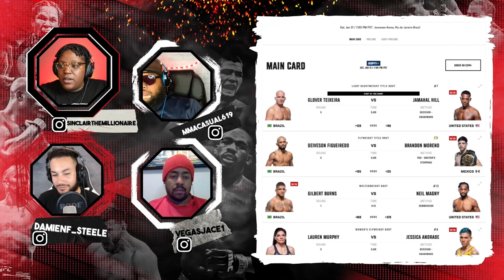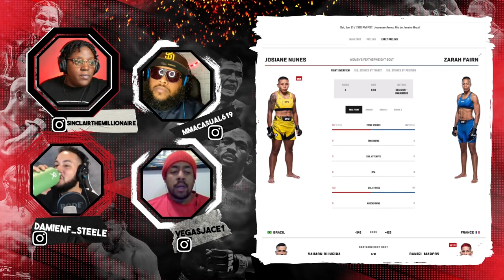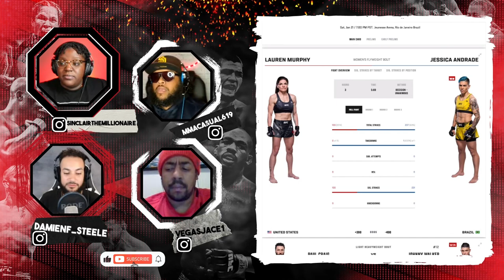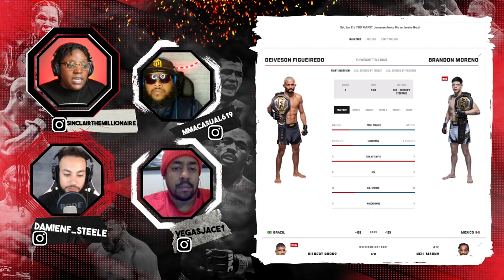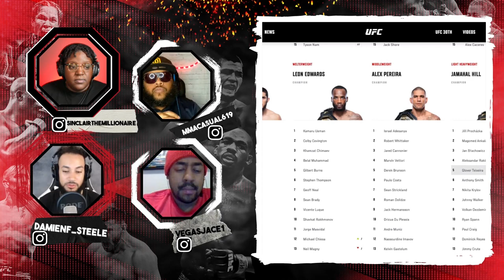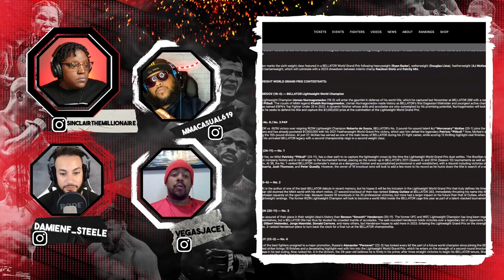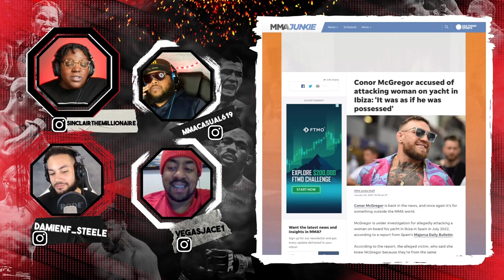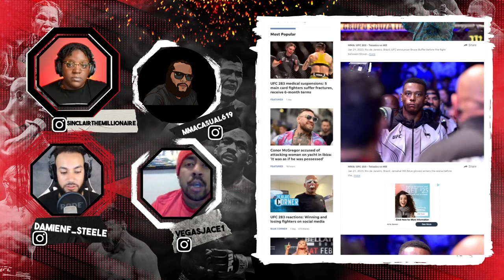HOW LONG WILL JAMAHAL HILL REIGN AS CHAMPION? | BRANDON MORENO KING OF THE FLYWEIGHTS | EP 12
How long will Jamahal Hill reign as Champion? Maybe we haven't seen the best of him.
Brandon Moreno, the King of the Flyweight division has finished the Last Dance with Deiveson Figueiredo. What's next for Brandon?  UFC283